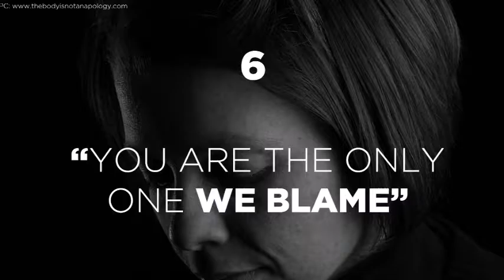The Addict's Mom: 9 Social Battles She Fights Everyday!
About the video: To be an addict's mom is difficult. It is not only that you have to see your child deteriorate but at the same time the addict's mom goes through the trauma the society gives her!